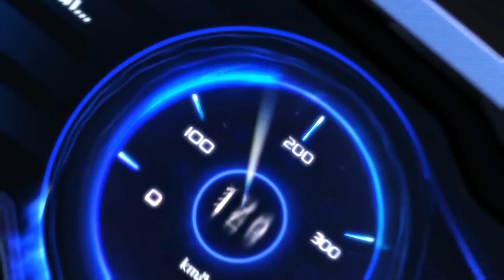【CỐT TRUYỆN】HỆ THỐNG MỚI CHÂU BÁU LUNG LINH - DUYÊN TIỀN ĐỊNH